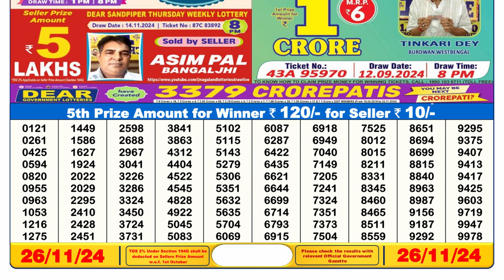Dear Lottery Result 6pm 26.11.2024 | Official | Lottery Sambad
Lottery Sambad for Sikkim State Lottery Results
dear lottery sambad
nagaland lottery
lotary sambad
dear lottery live
lottery result